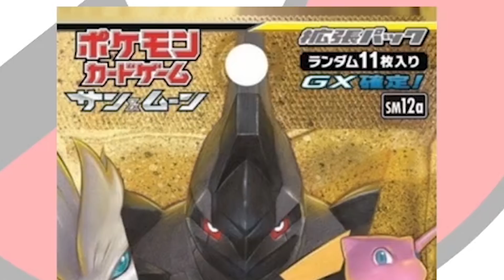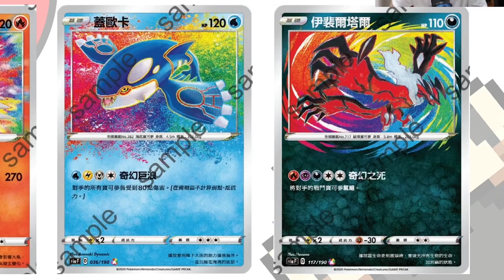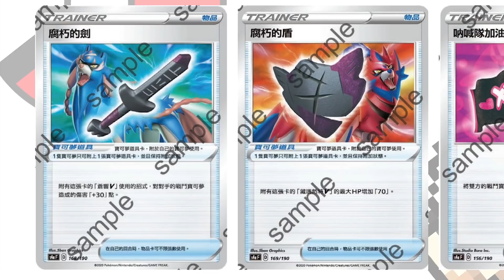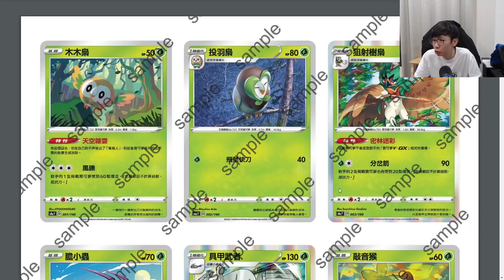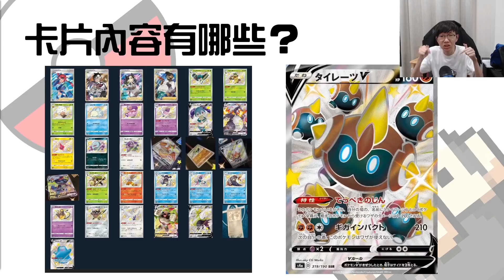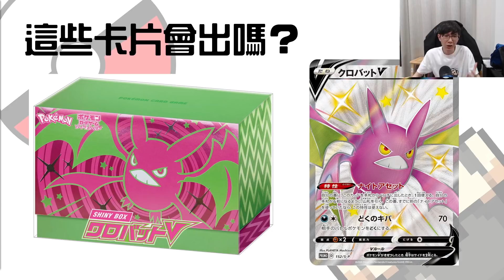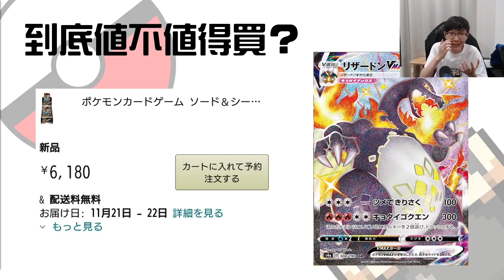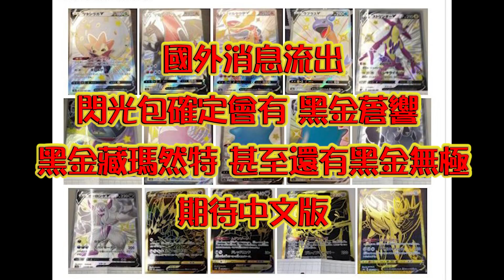到底什麼是閃光包？怎麼都重複的卡？寶可夢新彈 閃色明星 該不該買爆？老爹一次介紹給你知道！老爹玩PTCG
今天特別整理了一個詳細的專題給大家~!
有任何的問題歡迎留言跟我說喔！